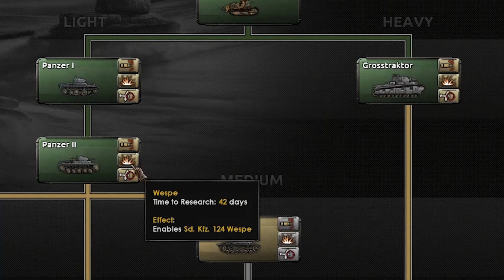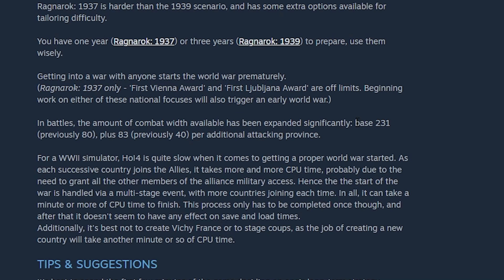What if Germany Went to War with the World?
It's time to try the official hardest HOI4 challenge, Ragnarok 1937, where you have to go to war with the entire world as Germany and you CAN'T peace out!
And who better than Dankus himself to go up against one of the hardest Germany challenges in Hearts of Iron 4.
Ragnarok 1937 literally means ALL OF THE WORLD, everyone is coming for you and you only have a year to prepare!

Thumbnail reworked and changed by Duck Taped Studios.
Original video was edited and made by Dijon.